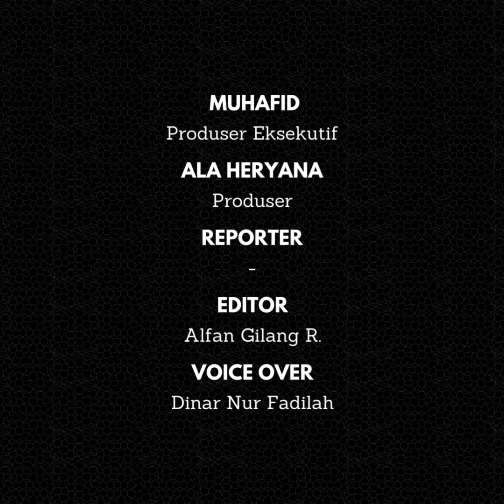Tanggal Deklarasi Cawapres untuk Prabowo Bocor, Nama Khofifah Muncul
Tanggal deklarasi cawapres untuk Prabowo Subianto diungkap oleh Hashim Djojohadikusumo, Wakil Ketua DPP (Dewan Pembina Partai) Gerindra. Ia menyebut pengumuman bakal cawapres pendamping Prabowo tanggal 19 Oktober 2023.

Namun, Hashim tidak menyebutkan siapa yang akan menjadi bakal cawapres (calon wakil presiden) Prabowo di Pilpres 2024 nanti.

Hanya saja ada beberapa nama tokoh yang saat masih pihaknya pertimbangkan. Salah satunya Khofifah Indar Parawansa yang kini menjabat Gubernur Jawa Timur.

“Masih kita pertimbangkan. Untuk deklarasinya sebelum tanggal 19 Oktober,” kata Hashim yang juga adik dari Prabowo Subianto, saat menghadiri peresmian Auditorium KH Muhammad Ma’sum di Pondok Pesantren Al Islah, Bondowoso, Sabtu (7/9/2023).